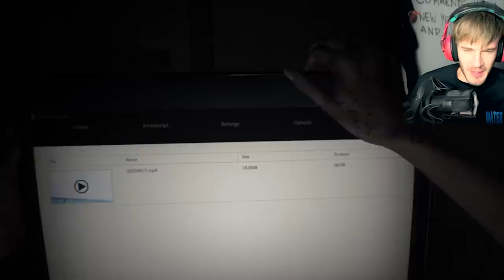Resident Evil 7: Biohazard - Gameplay - Part 1 - IT'S FRICKIN' TERRIFYING!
ヅ Resident Evil 7, Biohazard gameplay part 1 is out! ヅ